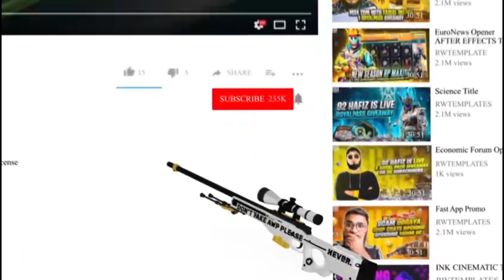Gari wapis kardi | tours end 🥲